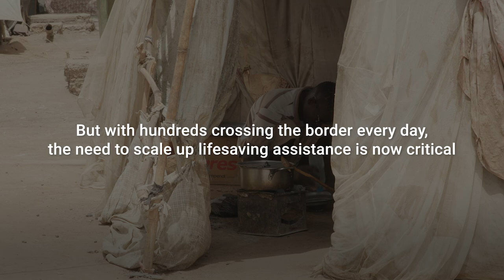War in Sudan: I dream of bombs...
12-year-old Salwa left everything behind when war broke out in Sudan last year. She dreams of a better life, but is haunted by the horrors she witnessed back home.